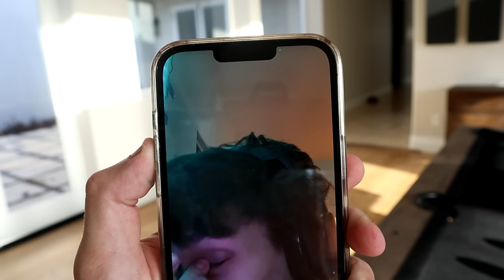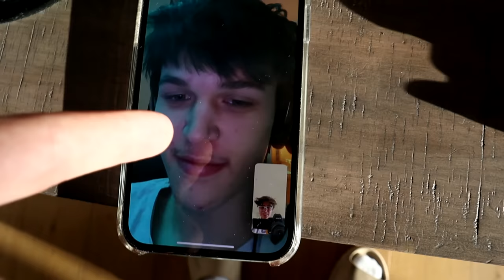INSANE POOL TRAMPOLINE PARK IN BACKYARD!!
In this video we built a trampoline park next to the pool and made a montage!